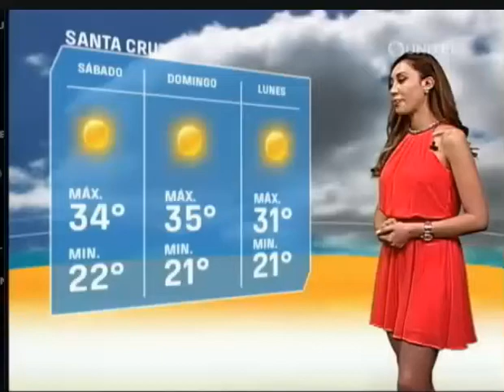UNITEL SANTA CRUZ TITULARES VIERNES 16 DE SEPTIEMBRE 2016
Sigo triston :(